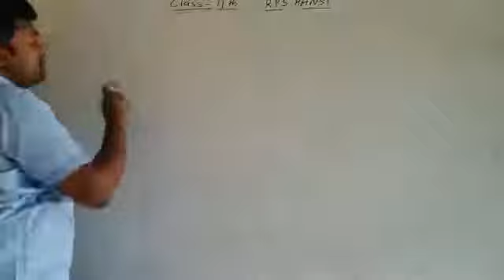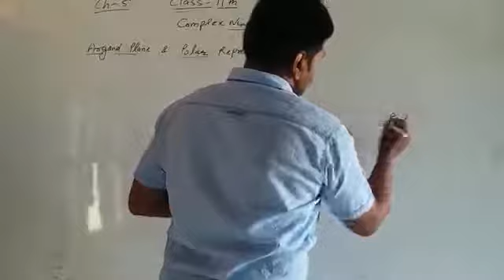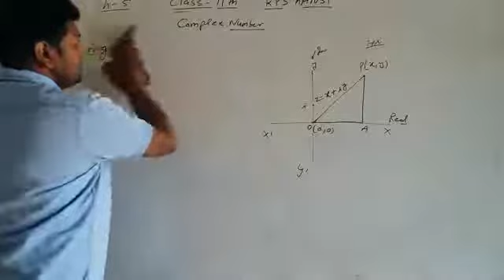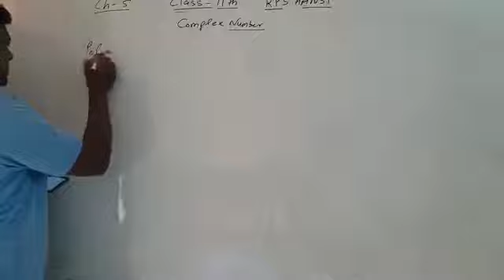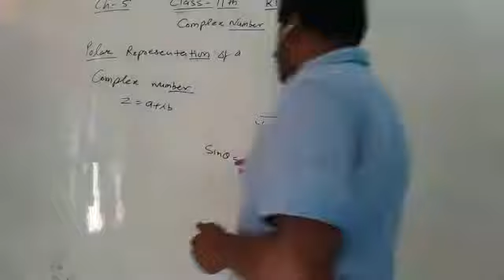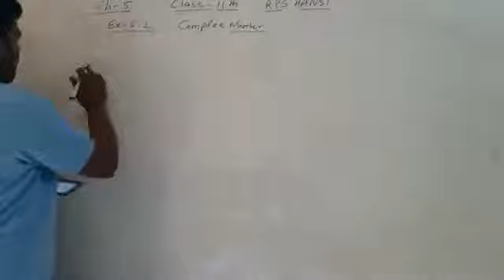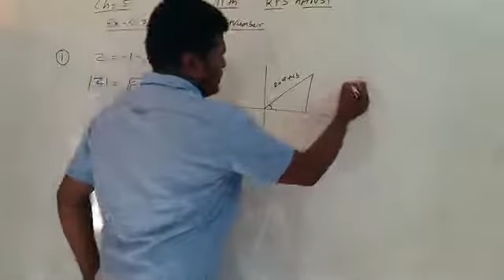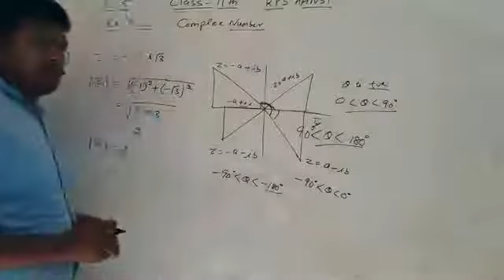Class 11th NCERT MATH CHEPTER 5 complex number exercise 5.2 basic part 1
By Lalit  sir